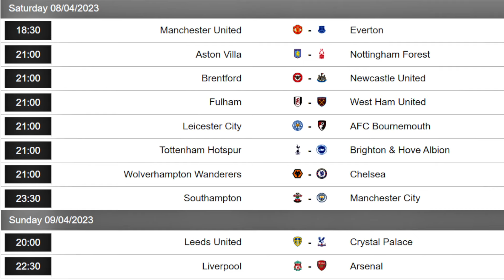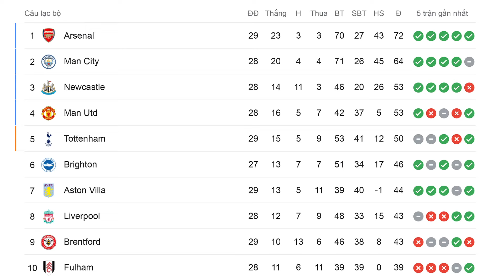Lịch thi đấu Ngoại hạng Anh vòng 30 | MU kèo thơm, Arsenal đấu Liverpool | Bảng xếp hạng mới nhất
Lịch thi đấu Ngoại hạng Anh vòng 30 | MU kèo thơm, Arsenal đấu Liverpool | Bảng xếp hạng Premier League mới nhất.